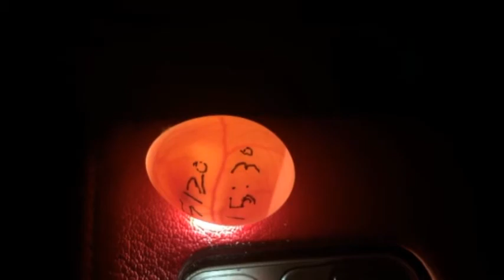제7회 알콤달콤 페스티발 우수 : 이병준고객님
2016년 제 7회 알콤달콤 패스티벌 우수 당선 작품입니다.

AUTOELEX CO.,LTD.